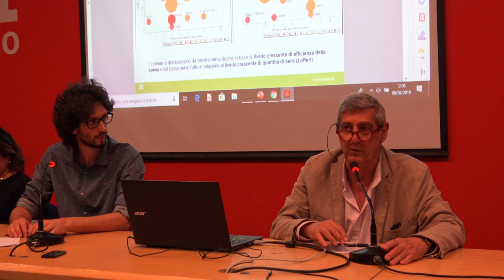Pierpaolo Leonardi – Tutela del lavoro e nuove gabbie salariali | L'Italia in frantumi (6)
L’Italia in frantumi. Rischi e pericoli dell’autonomia differenziata
8 giugno 2019 – Milano, Camera del Lavoro
Si sente dire che Veneto, Lombardia ed Emilia Romagna vogliano l’autonomia regionale differenziata. Ma pochissimi italiani sanno di che cosa si tratta effettivamente: anche perché se ne parla poco, e in modo molto vago.

Obiettivo della giornata di approfondimento è stato recuperare le origini di questo processo, le richieste regionali e le loro possibili implicazioni. Non si tratta infatti di una piccola questione amministrativa, che riguarda solo i cittadini di quelle regioni, ma di una grande questione politica, che riguarda tutti gli italiani. Abbiamo approfondito i motivi per cui si è lanciato l'allarme di una possibile “secessione dei ricchi”, andando poi ad approfondire il rischio di spezzettamento della scuola pubblica e di creare, per esempio nell'ambito sanitario, cittadini di serie A e di serie B a seconda della regione in cui vivono.

Il dibattito si è articolato attraverso tre sezioni: in mattinata, si è proceduto ad una prima analisi sistemica, che ha evidenziato le dinamiche geopolitiche, storiche, economiche e giuridiche degli ultimi decenni. Si è passati poi, al pomeriggio, ad un ulteriore approfondimento sui temi della sanità e dell'istruzione.

Introduce:
Giandomenico Potestio (Sottosopra)

Moderano:
Valerio Colombo (Partito Umanista - Italia)
Paolo Ortelli (Patria e Costituzione)

Vittorio Emanuele Parsi (Università Cattolica, direttore ASERI - Graduate School of Economics and International Relations)

Floriana Cerniglia (Università Cattolica, direttrice Centro di ricerche in analisi economica e sviluppo economico internazionale - CRANEC)

Adriano Giannola (presidente SVIMEZ - Associazione per lo sviluppo dell'industria nel Mezzogiorno)

Marco Esposito (giornalista e saggista, Il Mattino)

Edoardo Zanchini (vicepresidente Legambiente)

Pierpaolo Leonardi (direttivo nazionale USB)

7. “La secessione dei ricchi in Italia dalla Lega Nord di Miglio al regionalismo differenziato del 2019:
Massimo Villone (Università Federico II di Napoli)

Stefano Fassina (parlamentare LeU, presidente Patria e Costituzione)

Norina Dirindin (Università di Torino)
Mauro Valiani (Forum per il diritto alla salute)
Monica Vangi (segreteria CGIL Lombardia, responsabile sanità e welfare)
Modera: Marzia Frateschi (Forum per il diritto alla salute)

Alessandro Rapezzi (segreteria nazionale FLC-CGIL)
Mario Ricciardi (già dirigente ARAN - docente diritto del lavoro università di Bologna)
Rossella Latempa (Roars)
Modera: Francesco Melis (rappresentante degli studenti Università Statale, UDU - Unione degli Universitari)

Massimo Balzarini (segreteria regionale CGIL Lombardia)

Giovanni Federico Di Corato (comitato scientifico di Patria e Costituzione)

Iniziativa organizzata da
Patria e Costituzione, Forum per il diritto alla salute, Associazione Minerva, Movimento RadicalSocialista, Network per il socialismo europeo, Partito umanista - Italia, Risorgimento socialista-Lega dei socialisti, Senso Comune, Sottosopra. Idee per ripensare il presente e immaginare il futuro, Udu Milano, Centro Riforma Stato - Toscana.